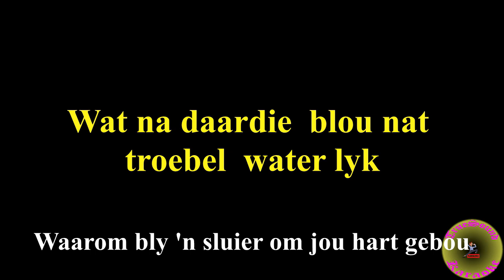Nicolene Vocal Karaoke Demo